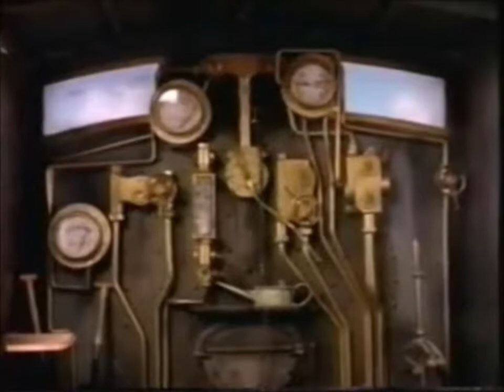Old Iron US George Carlin 1996 1998